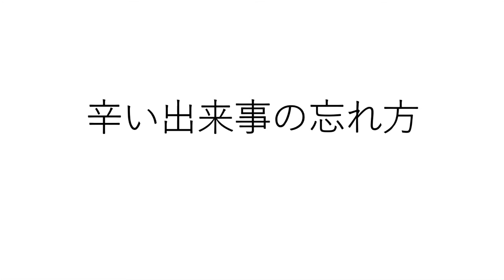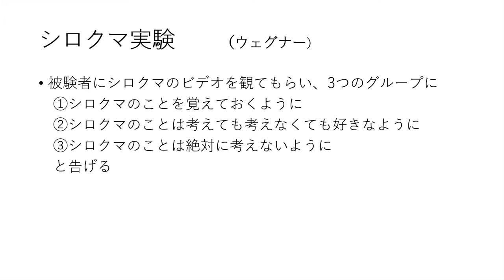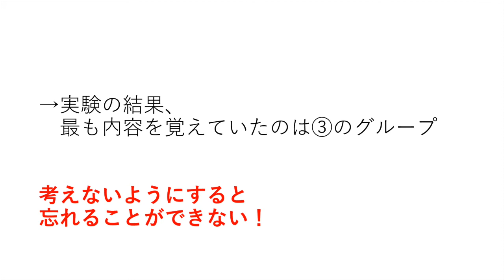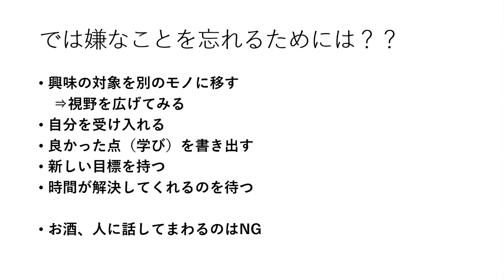【心理学】辛いこと・嫌なことの忘れ方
★最近ブログはじめました！

【なかきけいVlogのテーマ】
FunnyよりInterestingを追求するチャンネルを目指しています。
自分自身がどう思ったのかを動画にします。